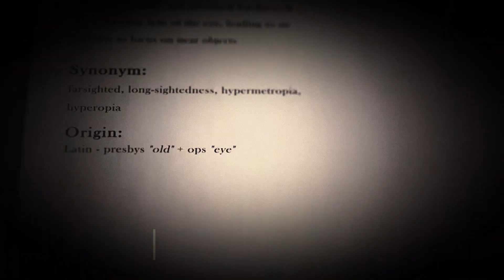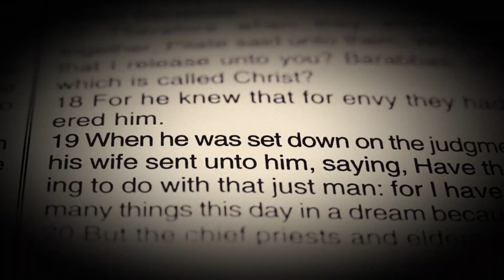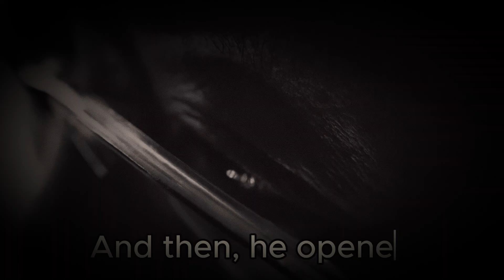Bedtime story /Second Chance/Motivation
Bedtime story /Second Chance
The video is about a person who dies in a car accident and meets someone who claims to be God in the afterlife.
The person is reassured that their family will be okay and that their children will remember them as perfect.

The person's wife will cry but feel relief in her heart, as their marriage was falling apart.

The person is told they will be reincarnated, not sent to heaven or hell.

The video explores themes of life after death, family, and reincarnation.

the egg,egg,andy weir,short story,short film,animated,animated movie,animation,motion design,god,consciousness,death,life,rebirth,galactanet,galactanet the egg,